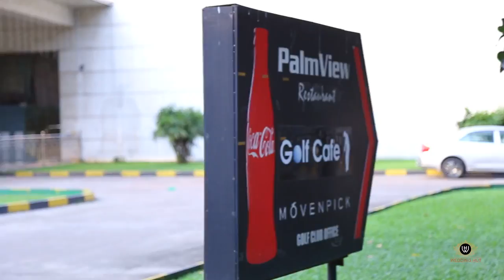Dr Abu Farhad & Dr Kursiya Sanwar Wedding Trailer Wedding Hut Present's